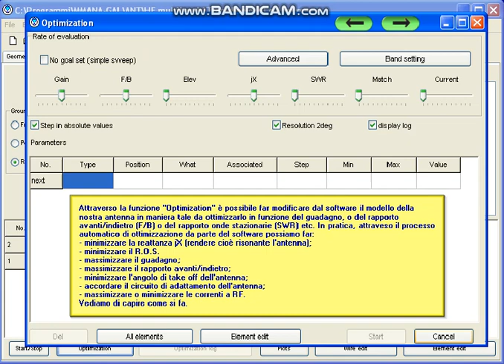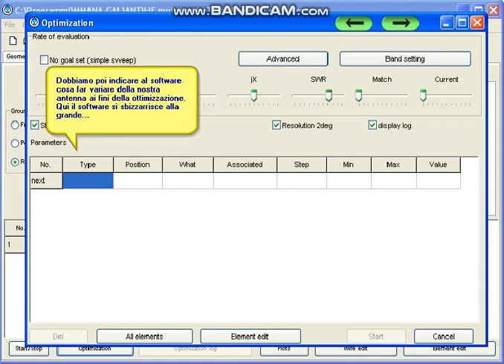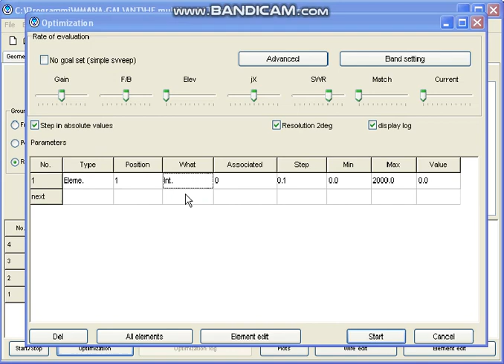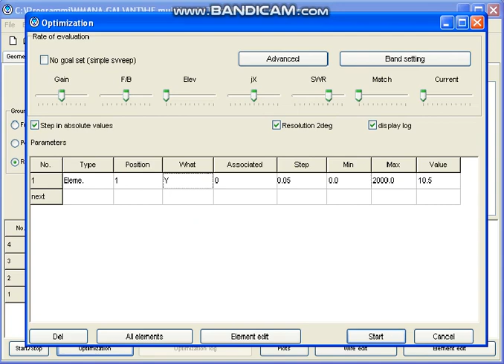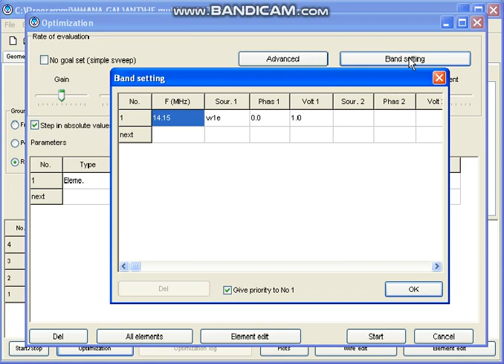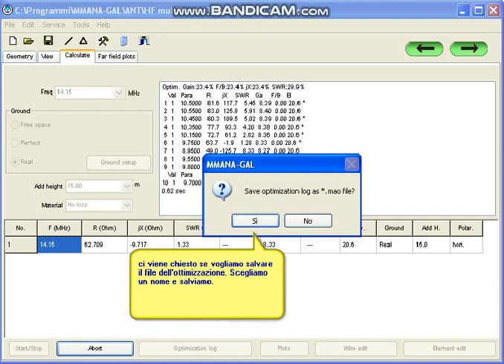MMANA-GAL Tutorial #5 by IK7JWY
Serie di tutorial in italiano sul software di modellazione antenne MMANA-GAL, realizzati da IK7JWY per il forum hamradioweb.org

Cylinder Eight di Chris Zabriskie è un brano concesso in uso tramite licenza Creative Commons Attribuzione 4.0.